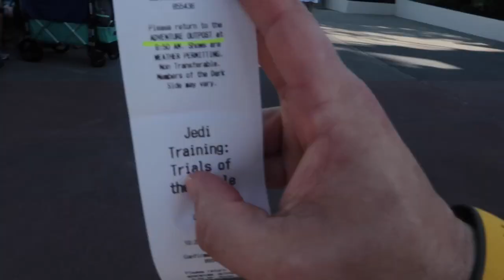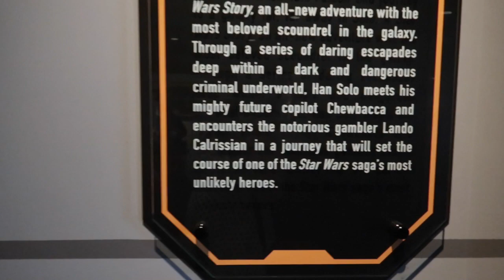Jedi Training Academy sign up, meeting Chewbacca & Kylo Ren | Vlog Day 5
We kick off Day 5 of our trip with some character meet and greets at Star Wars Launch Bay after getting the kiddo’s signed up for Jedi Training Academy!

-Brandy and Dave

The Social Medias:

Facebook Group: So Addicted to Disney

Music licensed by SoundStripe: http:/soundstripe.com